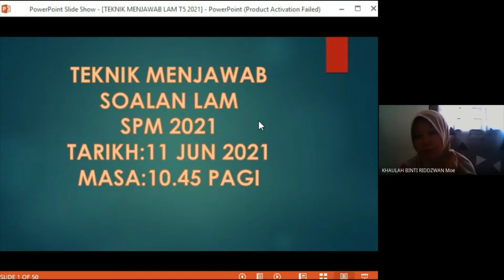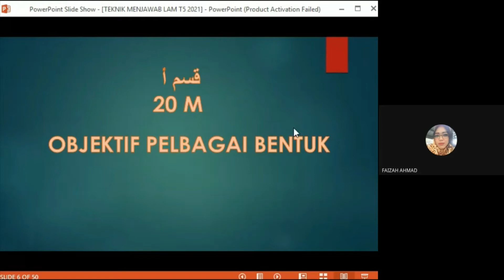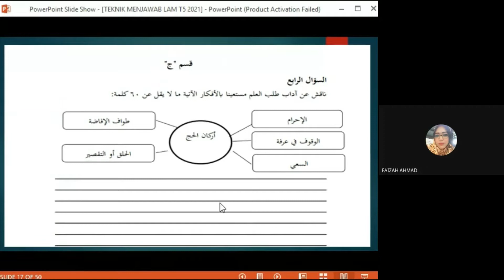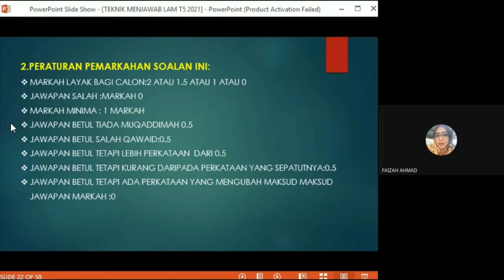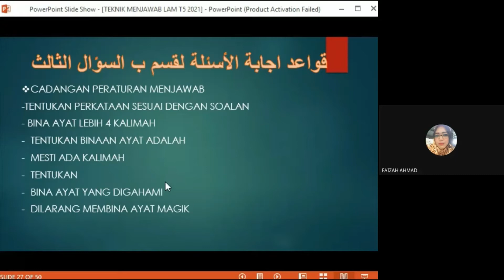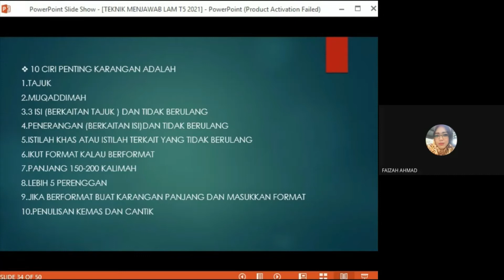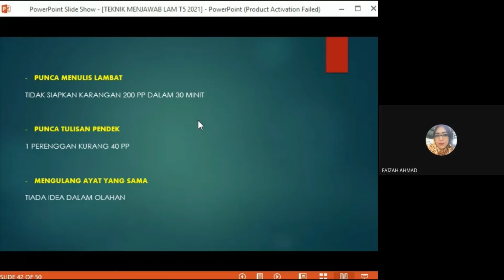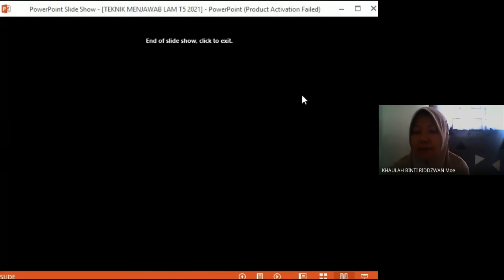Virtual Edu Camp (VEC 2021) Subjek LAM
SUBJEK:LUGHAH ARABIYAH MUASSIRAH
GURU SUBJEK:USTAZAH KHAULAH BINTI RIDDZWAN
TARIKH:11 JUN 2021
HARI:JUMAAT